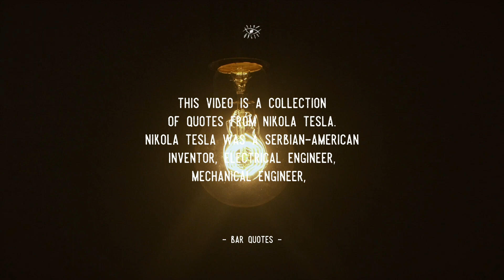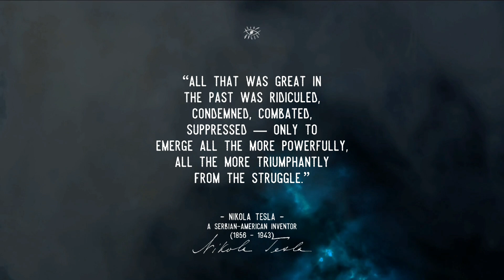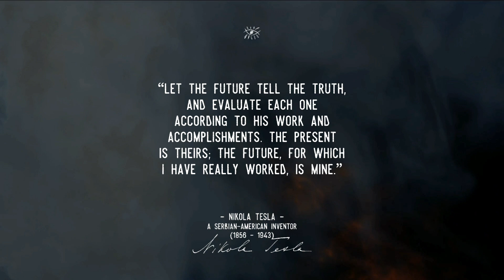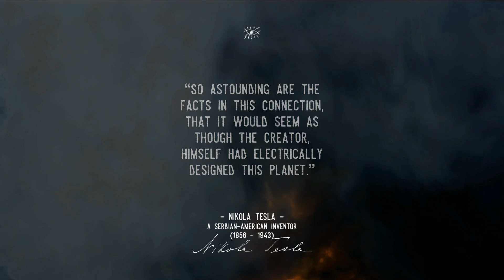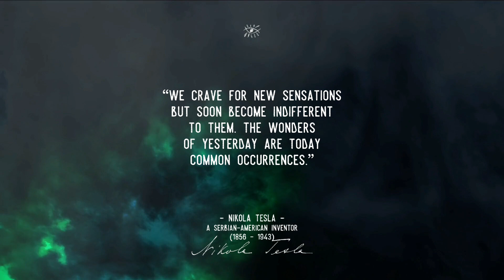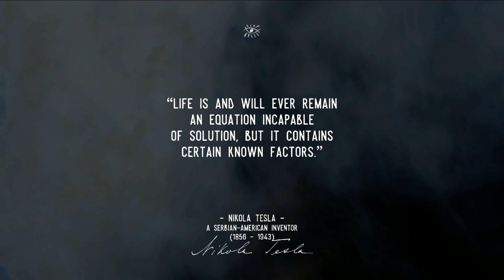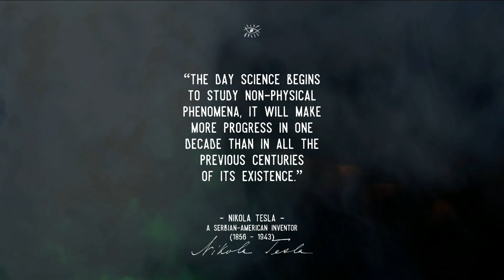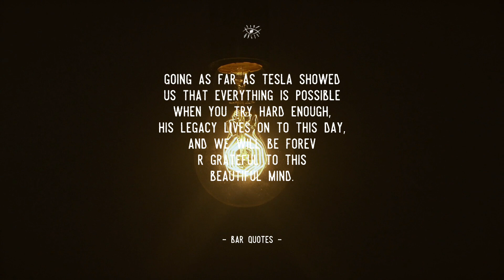Nikola Tesla's Most Famous Quotes for a Better Future - MUST BE KNOWN | Life With Quotes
This video is a collection of quotes from Nikola Tesla. Nikola Tesla was a Serbian-American inventor, electrical engineer, mechanical engineer,
and futurist who is best known for his contributions to the design of the modern alternating current electricity supply system.
This compilation of quotes is made from his best quotes and we hope that these life quotes can make you think about many things in your life.
Nikola Tesla quotes are definitely worth your time.

And here are the best Nikola Tesla quotes so you can embrace introversion and be persistence and fearless in the face of invention.

We don't insist, but if you continue to need and want to get inspiration from all public figures and artists around the world,

This content is only meant to entertain, inspire and share knowledge.

We hope you enjoyed this Nikola Tesla's quotes and other quotes on this channel.
A lot of effort, time and prayers are invested in it.
Thanks.

LIFE WITH QUOTES.